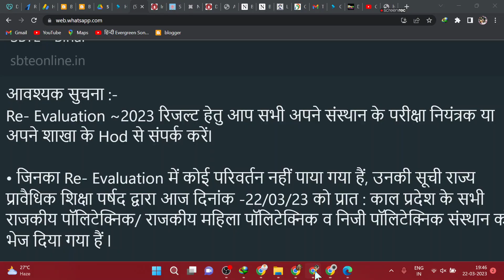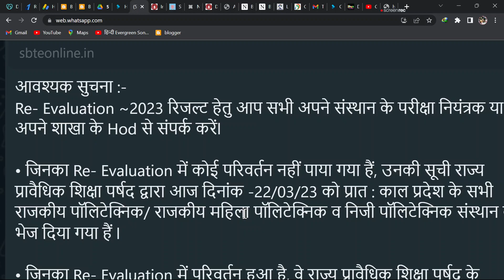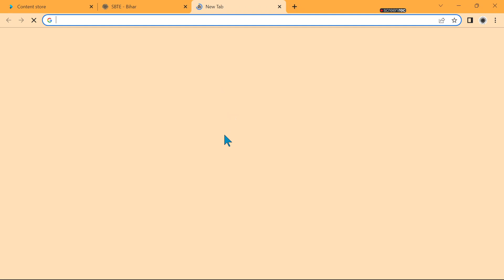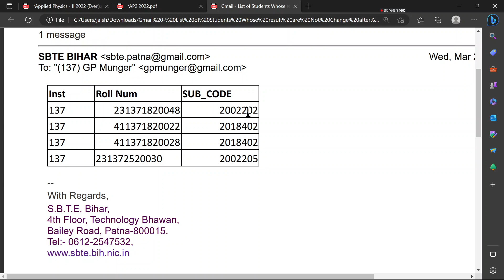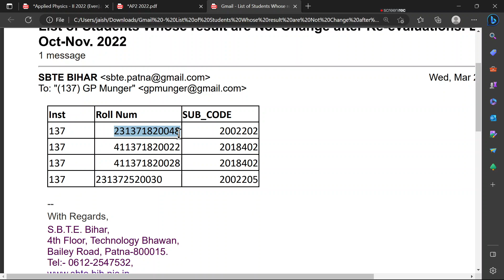sbte revaluation result kaise check kare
Scrutiny / Revaluation Result kaise download kare.
How to check diploma Revaluation Result sbte bihar polytechnic

Thanks.